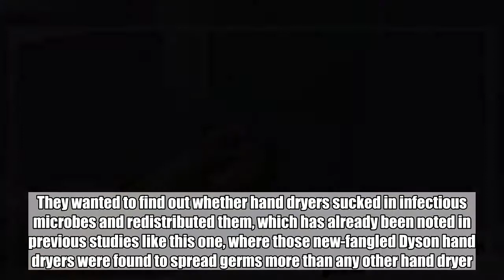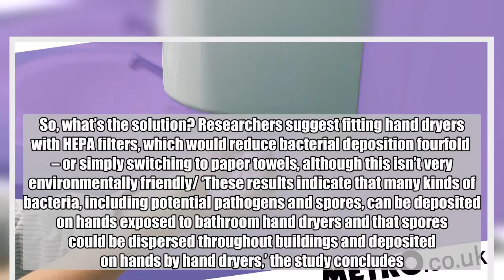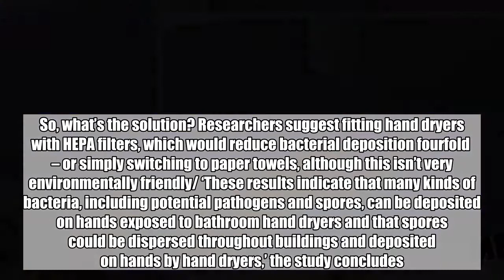Sorry to say that hand dryers are spraying poo all over you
A new study has shown that hand dryers are spraying poo at us. Which isn’t ideal. The paper – published in the Applied and Environmental Microbiology – studied hand dryers in public toilets at the University of Connecticut. They wanted to find out whether hand dryers sucked in infectious microbes and redistributed them, which has already been noted in previous studies like this one, where those new-fangled Dyson hand dryers were found to spread germs more than any other hand dryer. Researchers focused on lower power hand dryers, as previous research had suggested that these types were less likely to spray faeces at you. Alas, they discovered that they’re still pretty good at sh*t spraying. But how? Apparently it all starts when you flush a toilet with the lid open. This sends faecal particles into the air, where they linger until you turn on the hand dryer.  Advertisement   Advertisement  They’re then sucked into the dryer’s intake, heated up, and spat back out – all over your wet hands AKA the perfect environment for bacteria to thrive. So, what’s the solution? Researchers suggest fitting hand dryers with HEPA filters, which would reduce bacterial deposition fourfold  – or simply switching to paper towels, although this isn’t very environmentally friendly/ ‘These results indicate that many kinds of bacteria, including potential pathogens and spores, can be deposited on hands exposed to bathroom hand dryers and that spores could be dispersed throughout buildings and deposited on hands by hand dryers,’ the study concludes. Crikey. However, before you freak out, we should point out that you’re already surrounded by loads of germs. Your office teabags contain 17 times more germs than a toilet seat, ‘colonies of germs’ live in your office mug, and your toothbrush is probably already covered in poo. Plus, you’re full of sh*t as it is. H/T: BoingBoing  Advertisement  Advertisement  The Fix   The daily lifestyle email from Metro.co.uk.  Sign up     Find out more